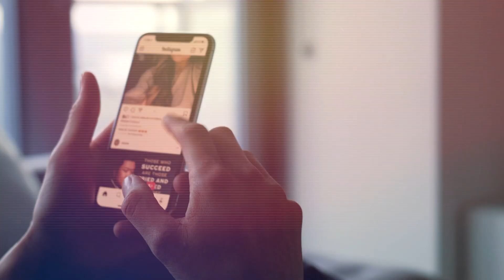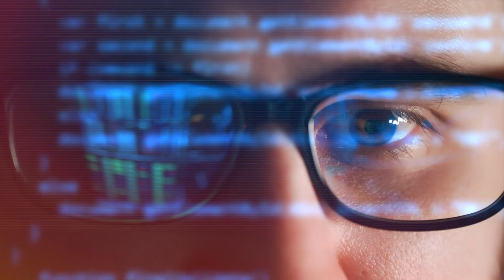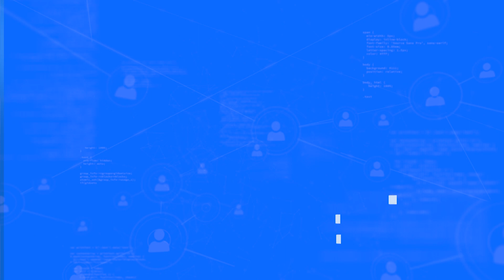الوسائل الإعلامية المحلية والحد من انتشار المحتوى المضلل